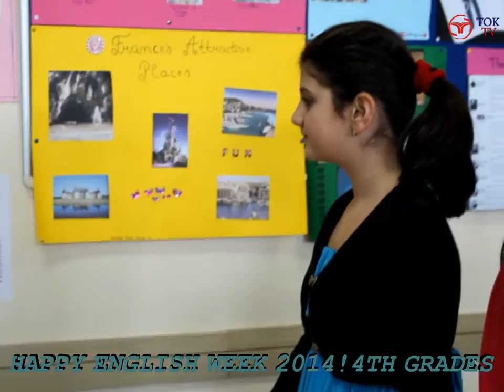HAPPY ENGLISH WEEK 2014! 4TH GRADES